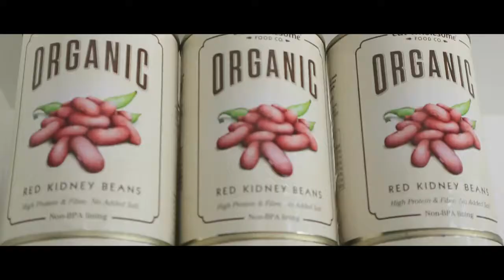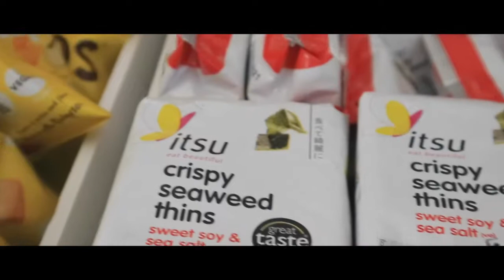NORTH LONDON'S FIRST PLANT-BASED GROCERY SHOP | THE GOOD KIND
The Good Kind is the first plant-based grocery shop in North London. Located at 105 Lincoln Rd, Enfield EN1 1JX. Many people who want to make the transition from eating meat to vegetarian or vegan may find it hard finding the correct groceries in a supermarket. This is where The Good Kind Grocery changes this. It is purely a shop which sells plant-based goods. Making lives of vegetarians and vegans easier!